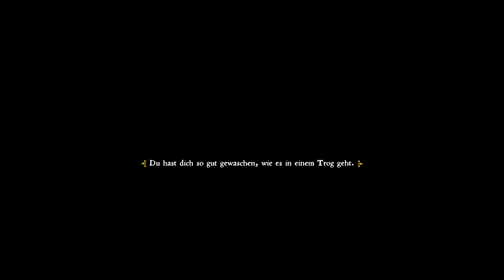KCD #27 Beginn Ruheloser Geist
Heinrich macht einen Ausflug zu Kunhuta und erkundigt weiter Ledetschko.